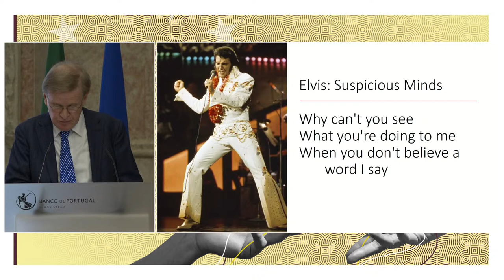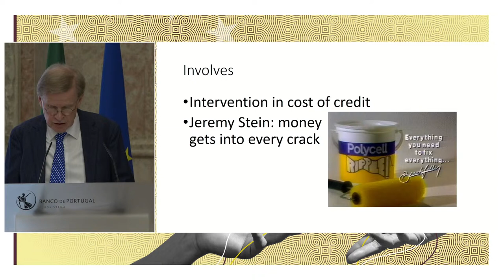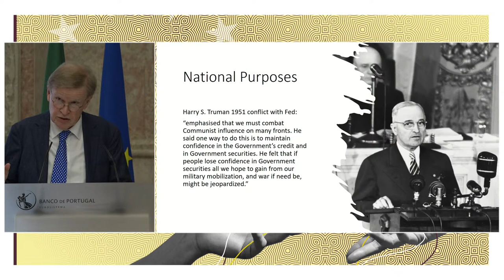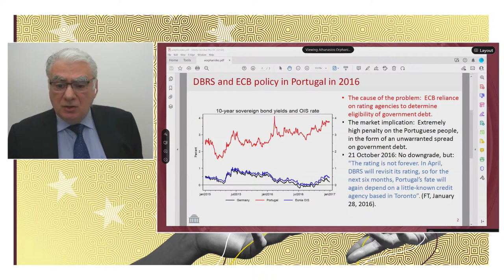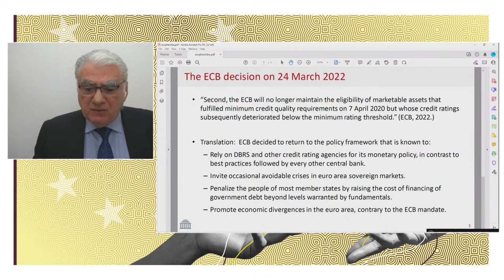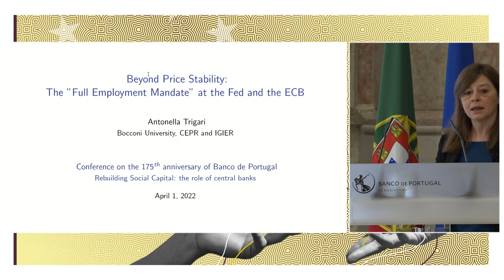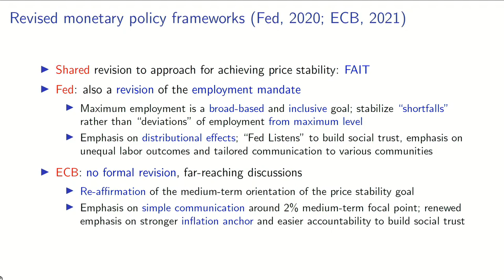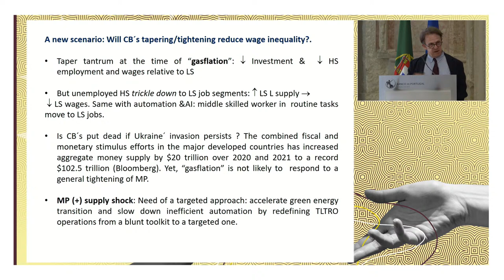175.º aniversário - Conferência "Fortalecer o capital social: o papel dos bancos centrais"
O Banco de Portugal organiza uma Conferência por ocasião do seu 175.º aniversário "Fortalecer o capital social: o papel dos bancos centrais", num evento que terá lugar no Museu do Dinheiro, em Lisboa, entre as 9h30 e as 13h15.

Saiba mais e conheça o programa no site do Banco de Portugal